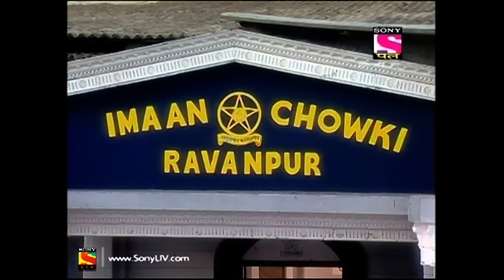F.I.R - Ep 551 - Full Episode - 26th July, 2019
Episode 551: Shootout In The Station
After a criminal escapes from the jail taking Gulgule's gun, he and Gopi corner the criminal and try to fend him off until Chandramukhi arrives on the scene.

F.I.R. is a situational comedy serial centered on a Haryanvi female police officer named Chandramukhi Chautala and her three subordinates, head constable Gopinath Gandothra, constable Mulayam Singh Gulgule and constable Billu. The show depicted their lives as they try to solve every case which comes to Imaan Chowki. New cases come to the police station in every episode. An individual or a group come with a complaint or a problem. The problem generally has nothing to do with the police. It may be a case of love, divorce, snoring, or bad cooking. Chandramukhi Chautala and her constables solve the case successfully through the case has nothing to do with their official duties as police officers